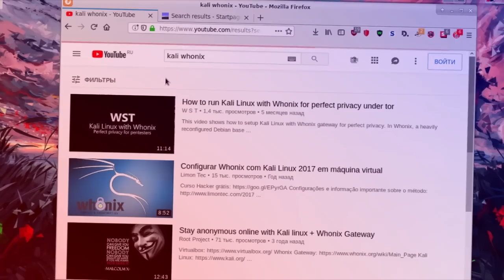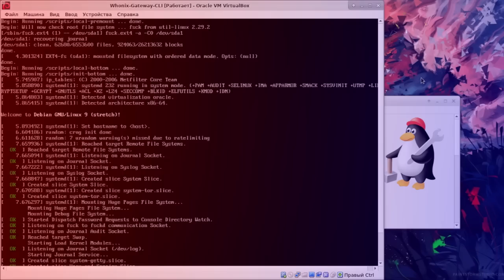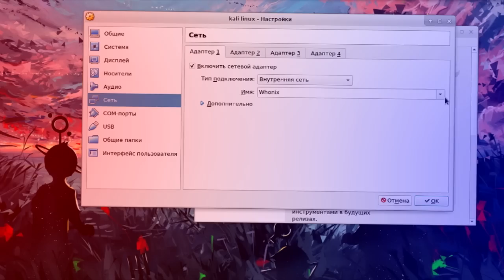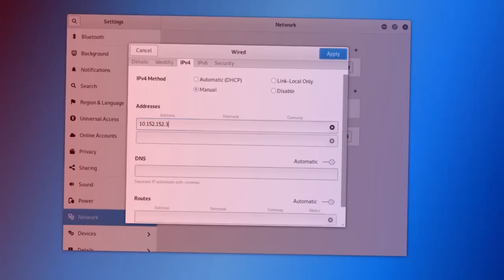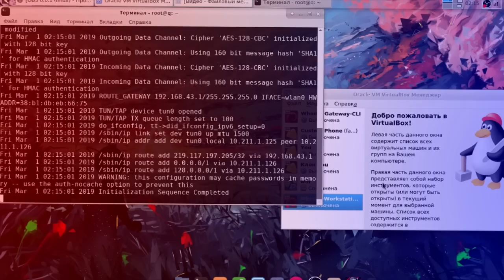Kali Linux + Whonix Анонимный пентест ▲ VPN + TOR + VPN